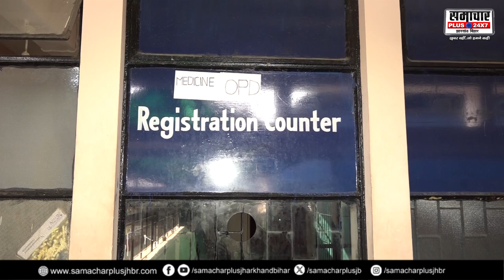OPD के बाहर तड़प रहे मरीज़, गेट के बाहर डॉक्टर कर रहे प्रदर्शन, देखिए रांची RIMS की EXCLUSIVE तस्वीर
About this Video :- OPD के बाहर तड़प रहे मरीज़, गेट के बाहर डॉक्टर कर रहे प्रदर्शन, देखिए रांची के RIMS की  EXCLUSIVE तस्वीरें